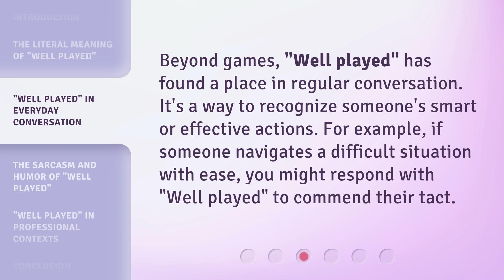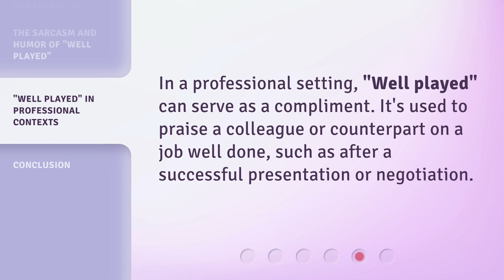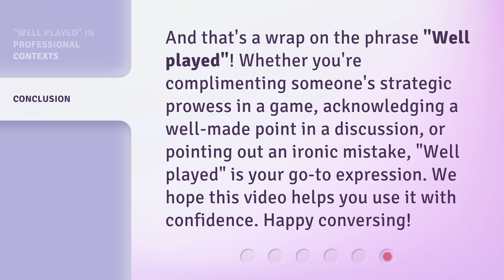Understanding the Phrase "Well Played"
Decoding the Phrase: Well Played • Unravel the true meaning behind the popular phrase 'Well Played' in this insightful video. Discover its origins, usage, and the subtle nuances that make it a powerful expression in various contexts.

00:00 • Introduction - Understanding the Phrase "Well Played"
00:24 • The Literal Meaning of "Well Played"
00:43 • "Well Played" in Everyday Conversation
01:04 • The Sarcasm and Humor of "Well Played"
01:24 • "Well Played" in Professional Contexts